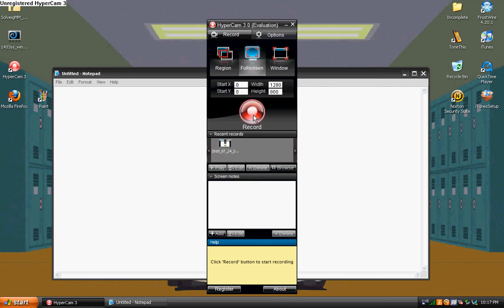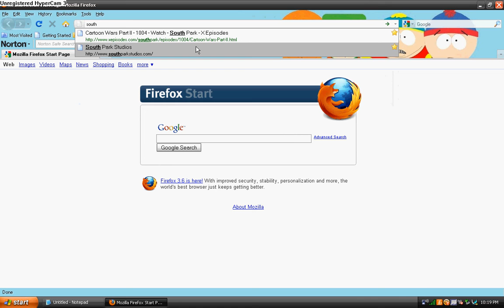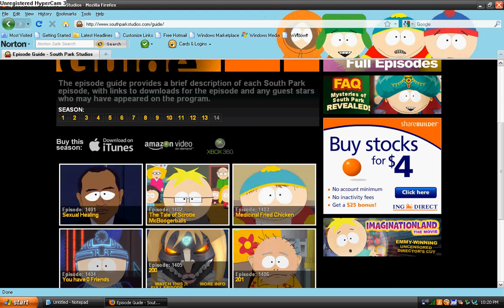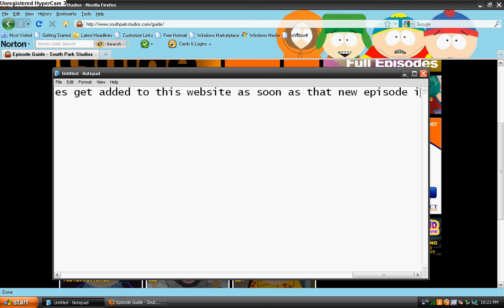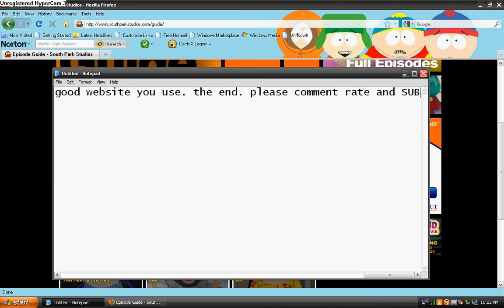how to watch full episodes of south park free